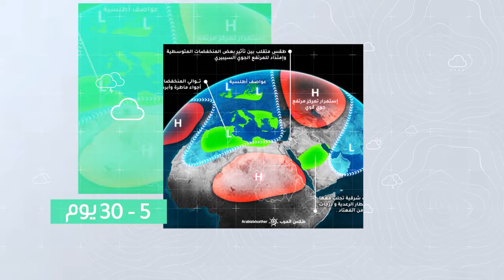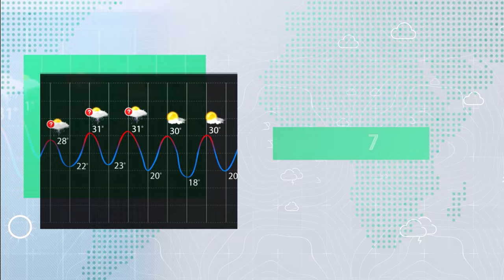السعودية النشرة الأسبوعية | ابتعاد الحالات المطرية بشكل مؤقت عن المملكة | الاحد 26-11-2023